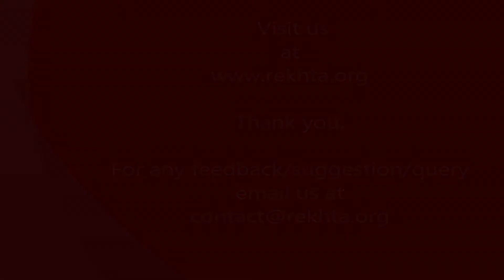Sabse pehle to arz matla hai_Ghazal by Shamim Qasmi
Shamim Qasmi is renowned Urdu Poet.